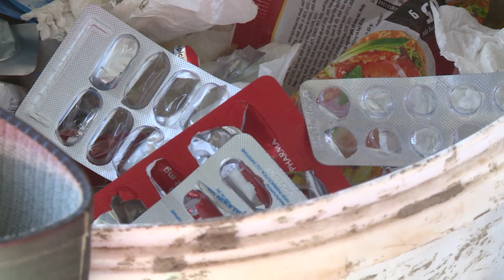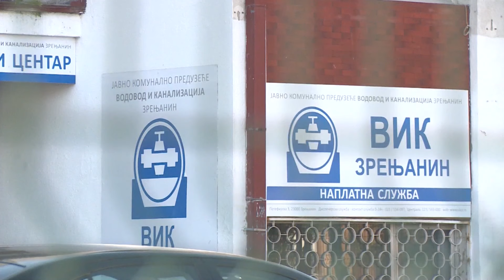ZRENJANIN: Čekanje na vodu i pogled ka LINGLONG-u